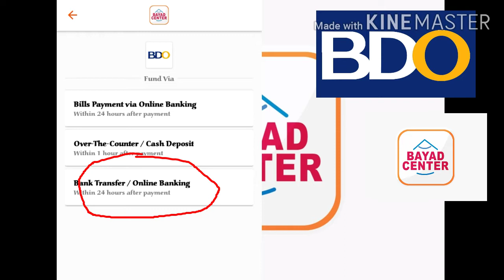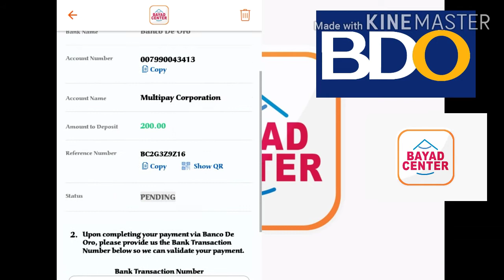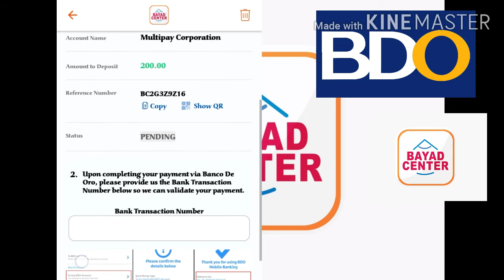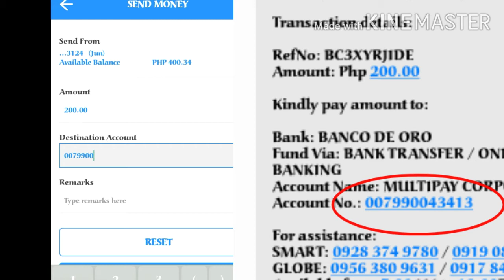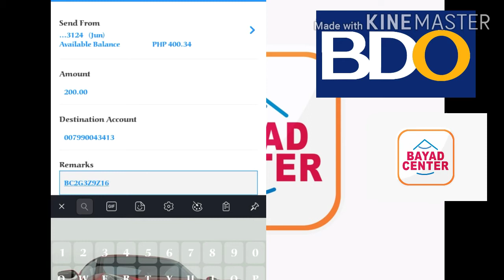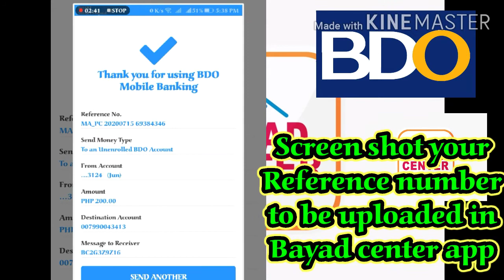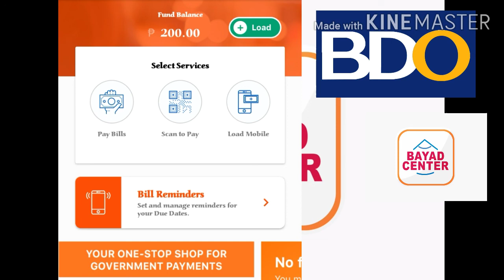How to fund bayad center app in BDO mobile app online banking tutorial.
Online transfer of fund from BDO mobile app/online banking to BAYAD center mobile app